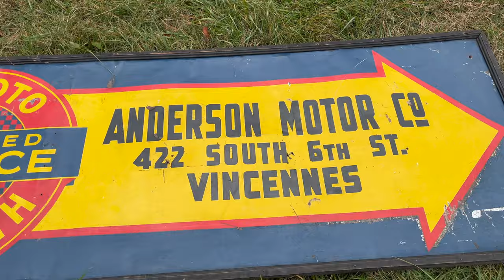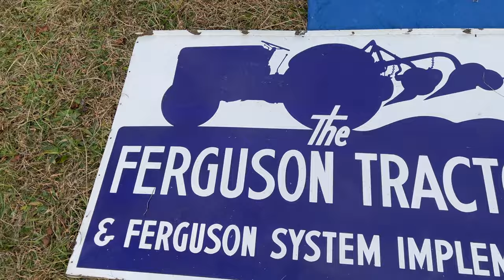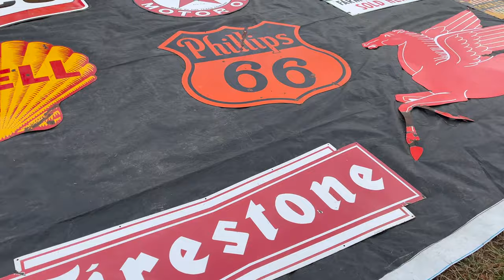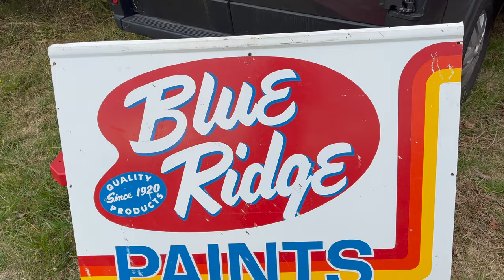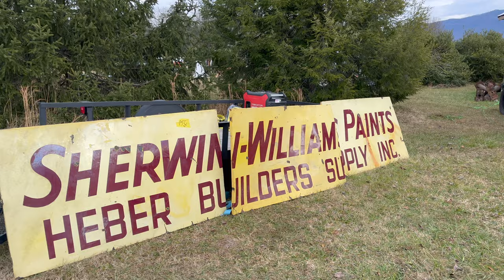OLD CAR SIGN HEAVEN! | Here’s What I saw… | The Dixie Gas Show Dec 2022 was AWESOME! | Texaco, Gulf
CALLING ALL GAS AND OIL CAN COLLECTORS! THE DIXIE GAS SHOW IS THE BEST PLACE TO BE! If you haven't been to this show before, let me tell ya... it's worth the trip! Located in Sevierville, Tennessee, this show has thousands of signs. Thank you for taking time out of your day to watch this video! I want to hear from YOU! What do you think about this show?
- Garrett / Wagon Works

📽 Join me every Wednesday @ 7PM for a new Wagoneer video!

• 1986 Jeep Grand Wagoneer AMC 360 project 😋
• Classic Jeep Production & SECRET PROTOTYPE history videos 🛻

My name is Garrett and I EAT, SLEEP AND BREATHE CARS! (Mostly classic cars)! If you're the same way, this is the channel for you! I'm a collision and paint technician located in Detroit with a passion for cars and film. Join me every Wagoneer Wednesday's @ 7PM for a new upload! Occasionally, I also love to upload DIY's videos to help you save money and time. Along with car and product reviews. Say hi or leave feedback on any video, I'll respond ASAP! Welcome to Wagon Works!

I created The Grand Waggy Instagram page back in 2015, to share the love of the classic Wagoneer models around the world. If you're an owner of a Full Size Jeep, send me a direct message on Instagram for a feature!